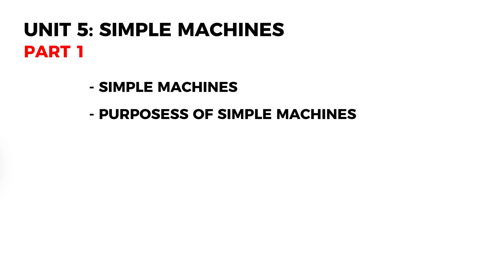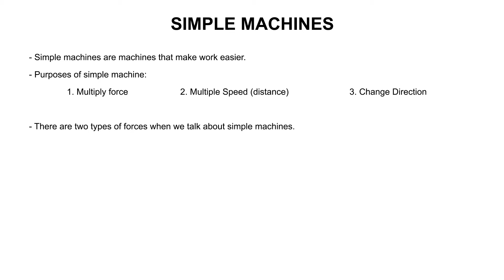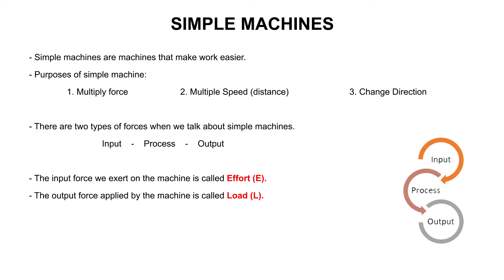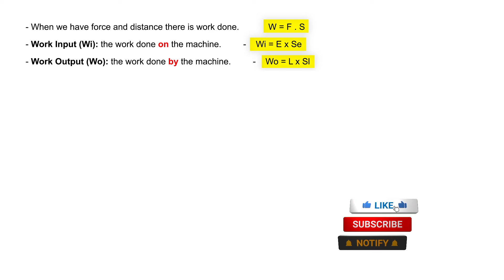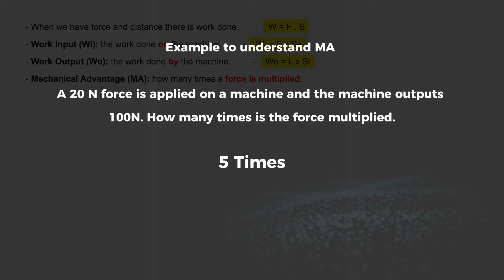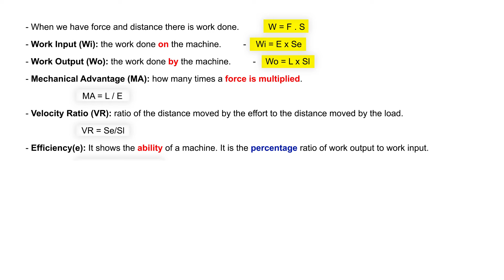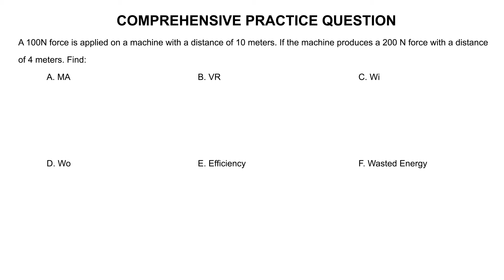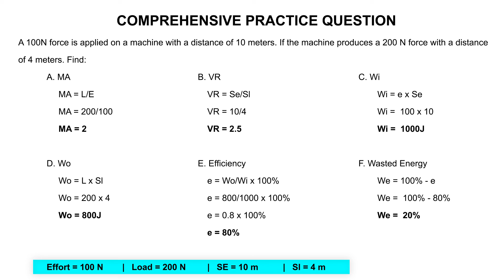Ethiopian Grade 9 Physics Unit 5 Part 1 | Simple Machines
This video shows you Grade 11 Physics Unit 5 Part 1, Simple Machines.
CHAPTERS
00:00 - Introduction
00:38 - What is Simple Machine?
02:09 - Effort and Load
04:54 - Work Input and Work Output
06:23 - Mechanical Advantage
08:08 - Velocity Ratio
08:43 - Efficiency
12:19 - Practice Question
15:25 - Bonus

ONLINE PRIVATE TUTOR FOR EXAM PREPARATION
With Mike
3 days a week online.

Physics Unit 5, Simple Machines